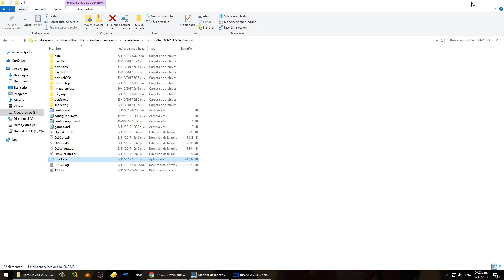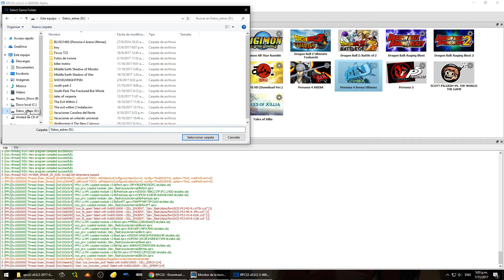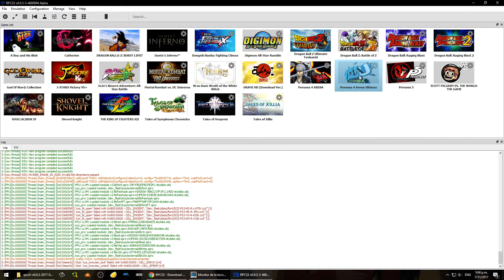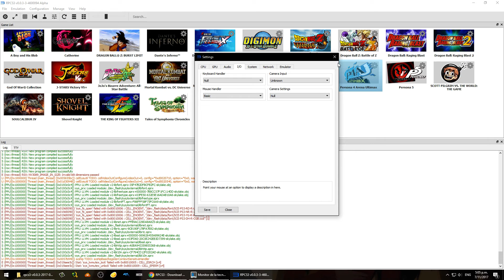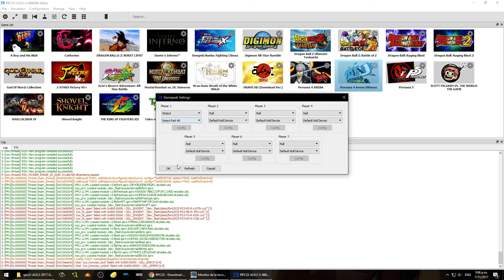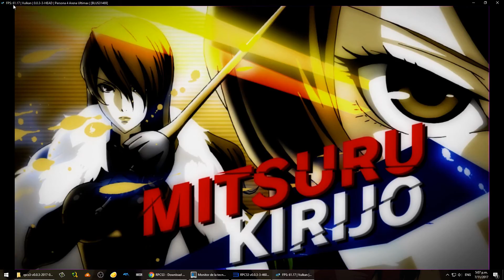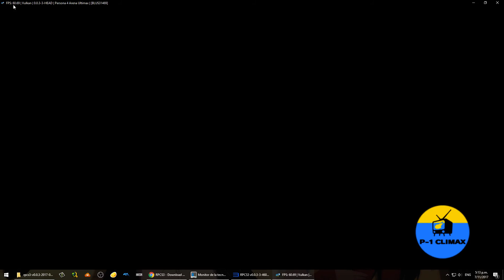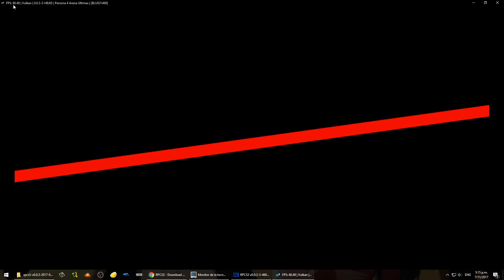RPCS3-6706 Persona 4 arena ultimax 60fps | 100% jugable | configuracion + juego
muy buenas amigos como ya saben siempre compartiendo con ustedes lo mas reciente del emulador rpcs3, como persona 4 arena corre sin problemas y a 60fps , es de imaginar que este ultimax tambien funcionari perfectamente por lo que les comparto todo lo que hice para que sea esto posible.

Enlaces del juego

password: POTATO

aspecto tecnicos de mi equipo

Gtx 960 4gb ftw
Memory Ram corsair vengeance DDR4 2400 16GB